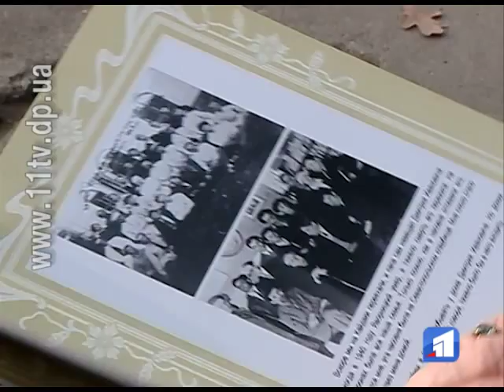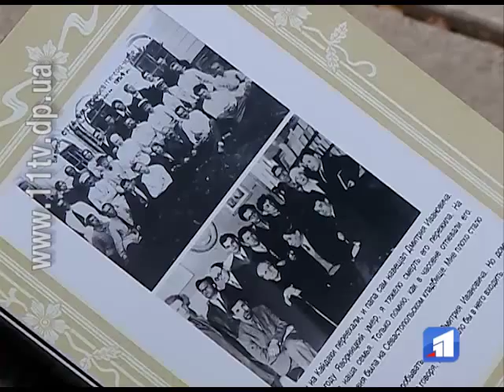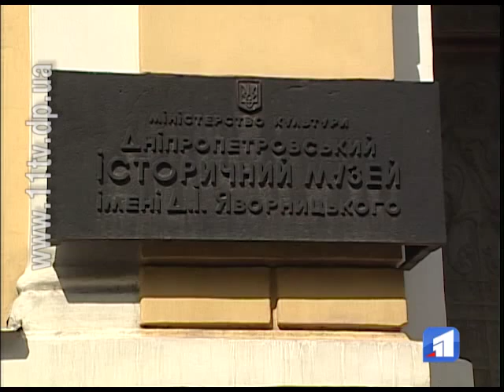У Дніпропетровську відзначили 160-річчя із дня народження Дмитра Яворницького